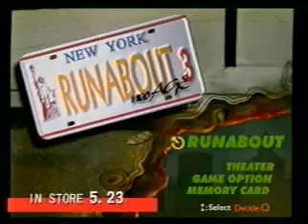Runabout3 Neo Age Retro Commercial Trailer 2003 Climax Entertainment